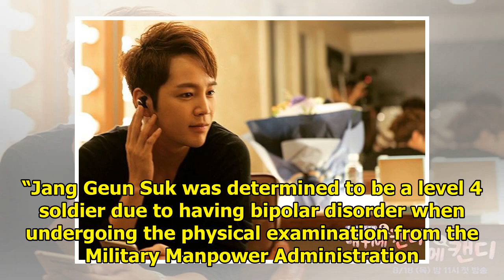Jang Geun Suk Revealed To Have Bipolar Disorder + Confirms Military Enlistment Date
Display. Sharethrough. Soompi.1x1 On July 6, Jang Geun Suk’s agency confirmed the actor’s enlistment...